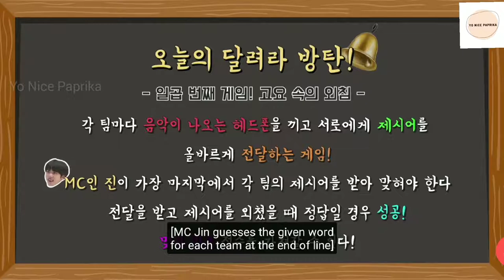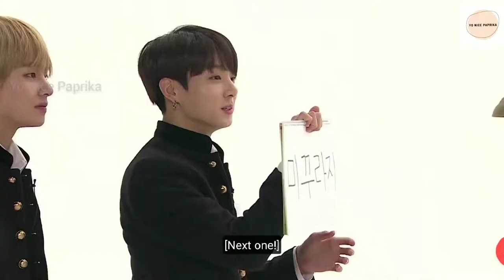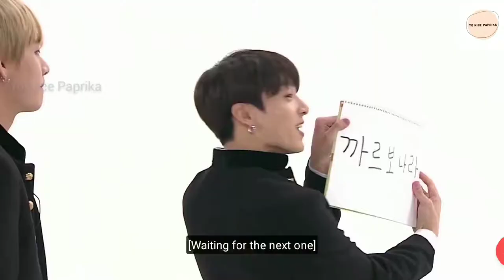BTS Whisper Challenge Game Run BTS Stream Life goes on Armys1080p